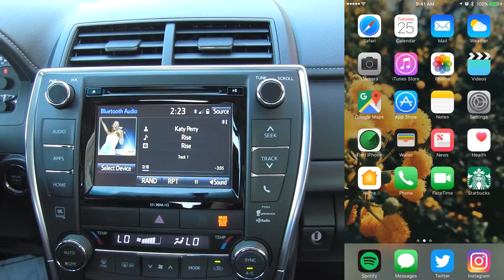Connecting your device to your 2017 Toyota vehicle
How to connect your Bluetooth Enabled Device to your 2017 Toyota vehicle. *Some premium audio systems may differ. Need more help with your vehicle, the Toyota Owners app can help you with any questions you should have about your Toyota vehicle. Available in both the App Store and the Goggle Play store.